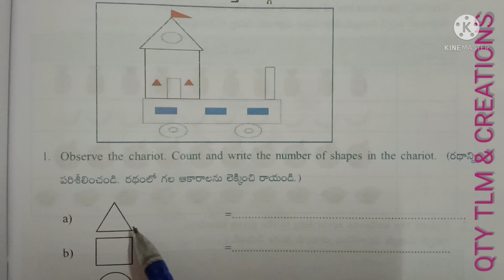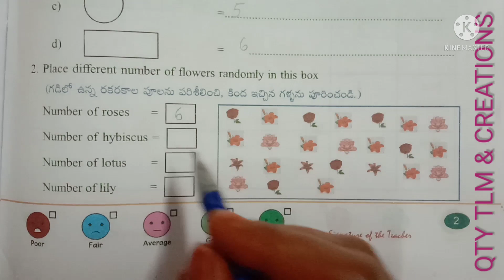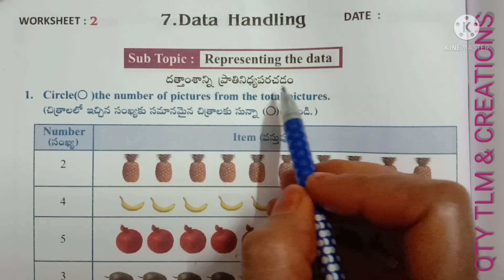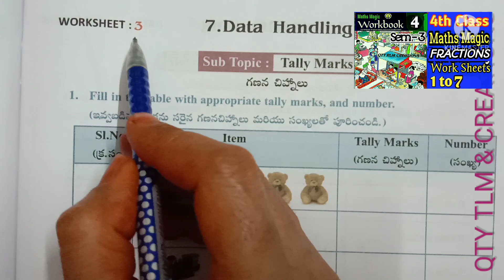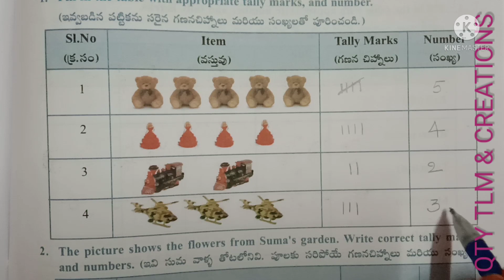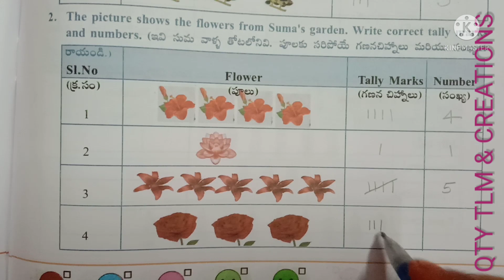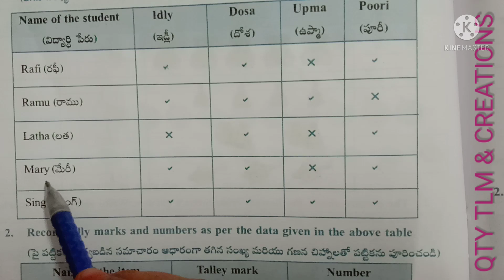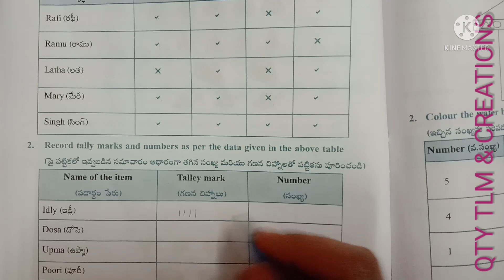3rd Class Maths Magic // గణితం తో గమ్మత్తు //Data Handling// Sem-3 work book work sheets 1 to 4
3rd Class Maths Magic // గణితం తో గమ్మత్తు //Data Handling// Sem-3 work book work sheets 1 to 4

work sheets 1to4